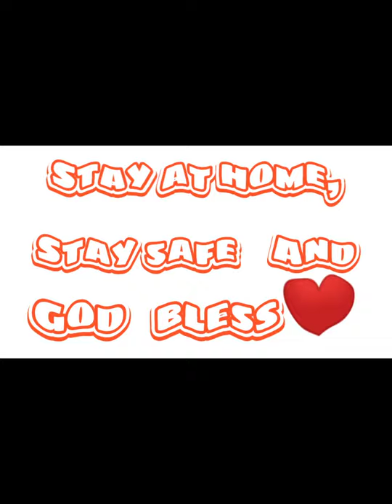Gorilla BootCamp FirstVlog StaySafe StayAtHome GodBless 😘💖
Sana magustuhan nyo po ang aming first ever vlog.